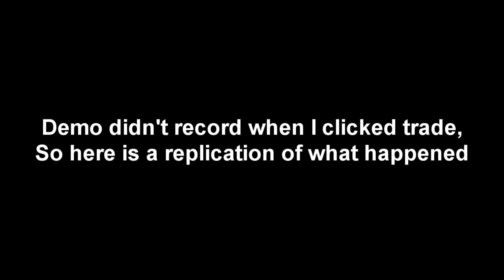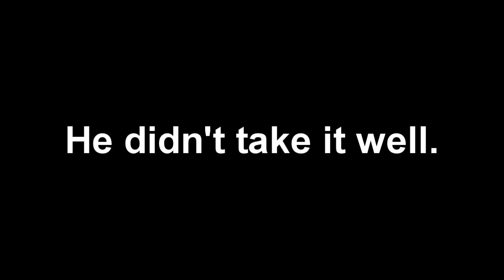Why tf2 shouldn't be f2p